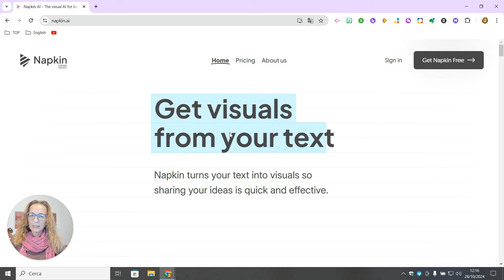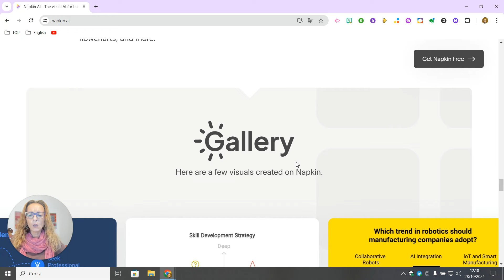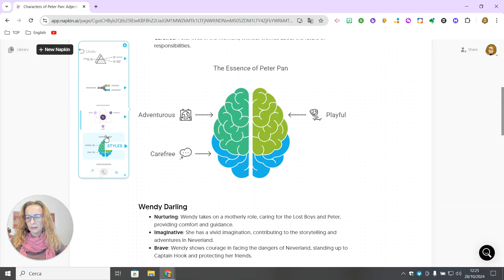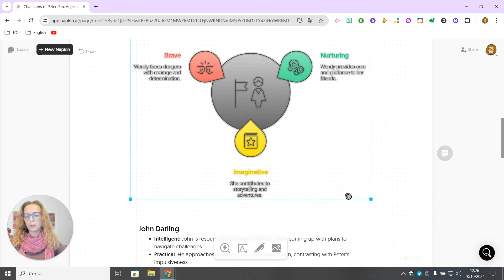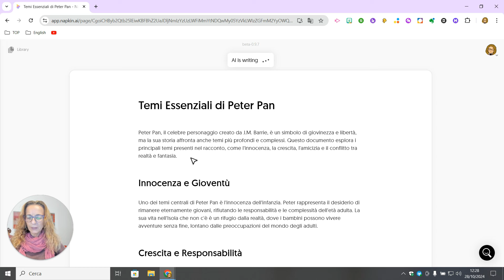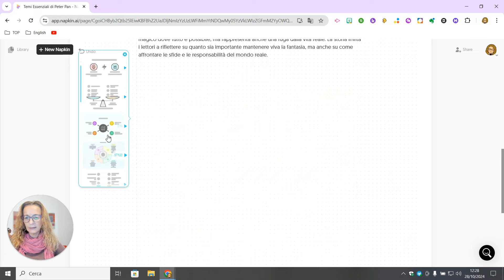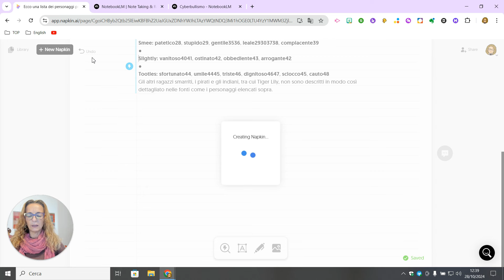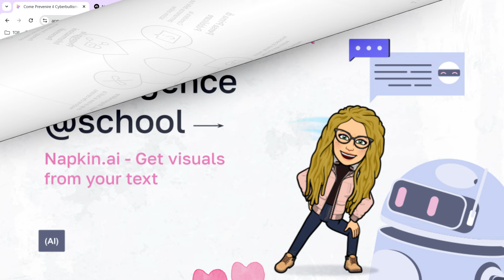Napkin.ai - Get visuals from your text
Napkin.ai - trasforma testi in grafici, diagrammi e mappe concettuali in modo semplice e veloce

Napkin.ai è una piattaforma di visualizzazione che aiuta a trasformare testi in grafici, diagrammi e mappe concettuali in modo semplice e veloce. Ideale per la didattica, permette di spiegare idee complesse in modo visivo, rendendo le lezioni più interattive e coinvolgenti. Perfetto per insegnanti e studenti che desiderano creare contenuti educativi chiari e personalizzabili.